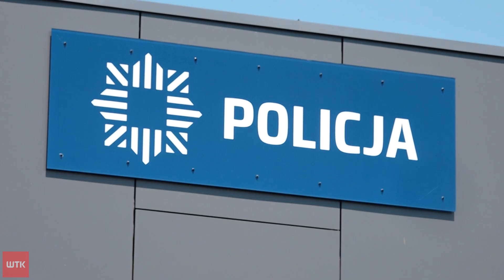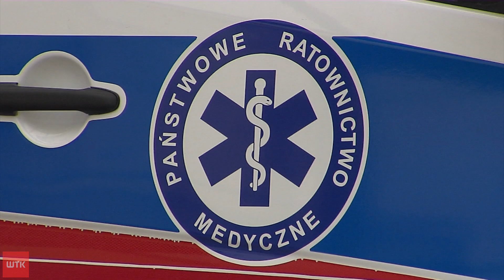Seria wypadków w Wielkopolsce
Dramatyczna noc i poranek na drogach. Do zdarzeń doszło w okolicach Kępna, Jarocina i w Poznaniu. Jest ofiara śmiertelna, są ranni, jest też kierujący na podwójnym gazie